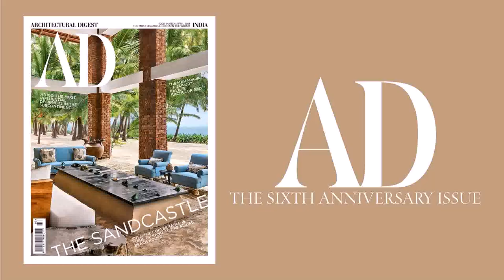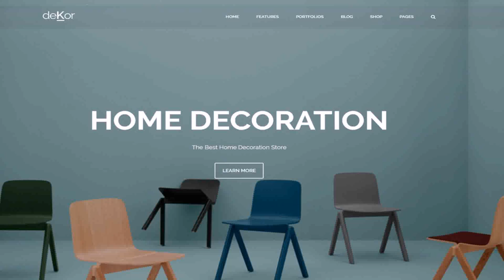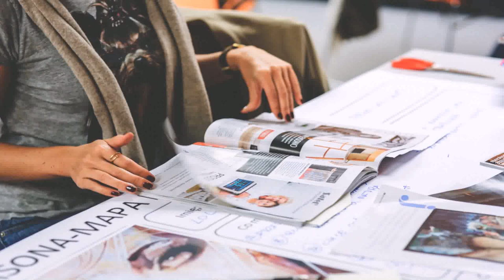Top 50 Interior Designers In India